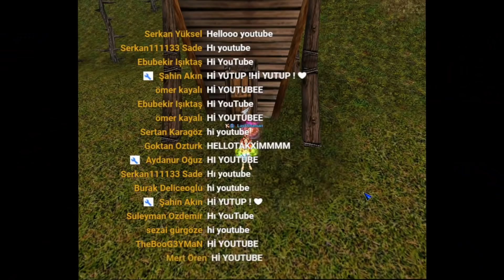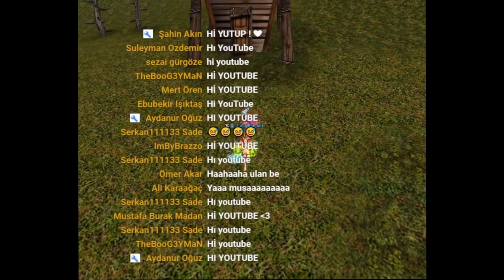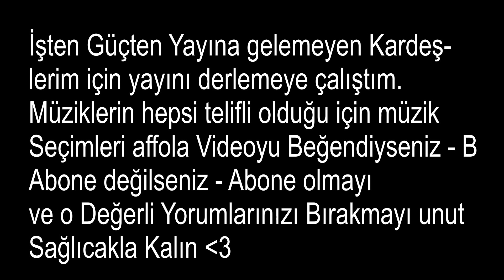Siriusun En Sağlam Okçusuyla - Cz Çıkıp Milleti Ok Yağmuruna Tuttuk - Knight Online -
Katil butonumuz aktiftir.
Destekleriniz icin teşekkürler.
Bu karakteri andreamda gormek istiyorsanız yorumlarda belirtin :)